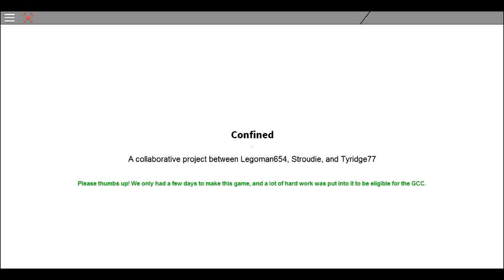Gaming Kittiez Play Roblox : Confined, a Story of Death and Shadows Part 2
I Attempt It and Play it and Finish it i was Scared It was Scary For Me Check out Part 1 Before Part 2 So You understand It :3